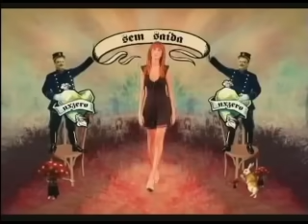NXZero - Razões e emoções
NXZero - Razões e emoções -  Arsenal Music - Universal Music Brasil